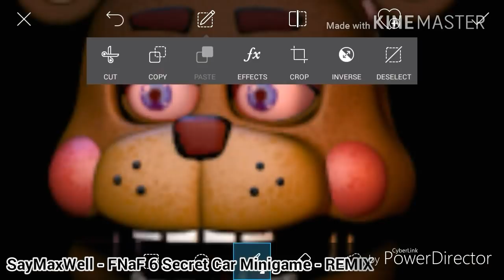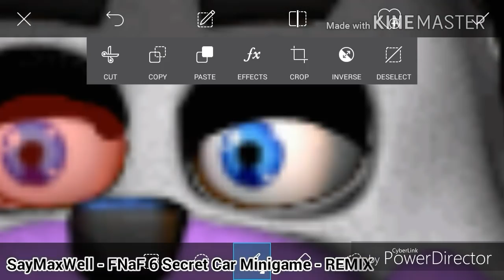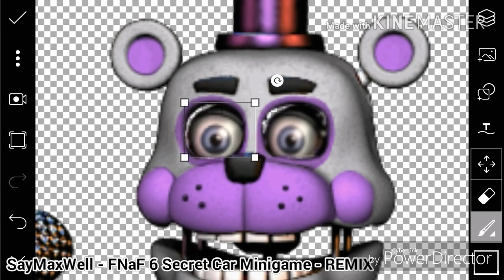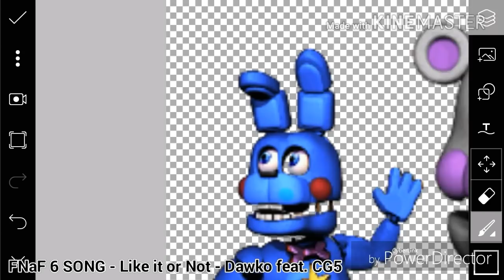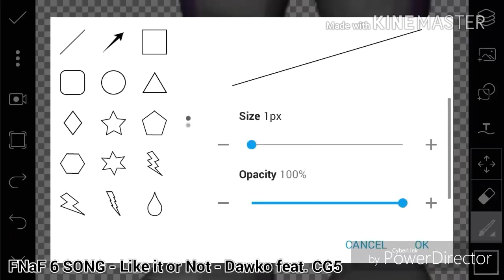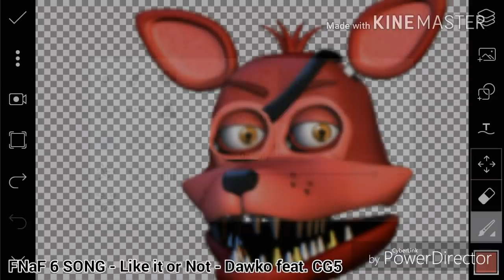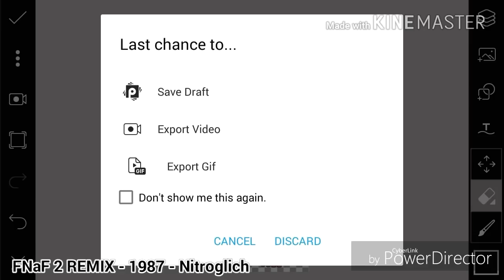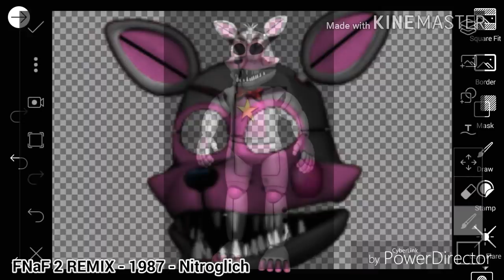[FNaF 6] Speed Edit - RockTime Freddy and RockTime Foxy